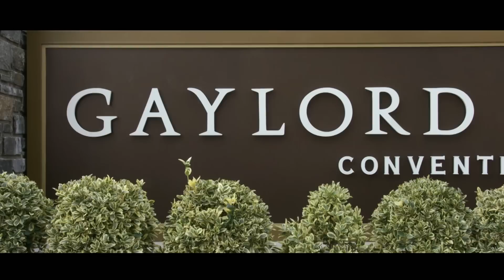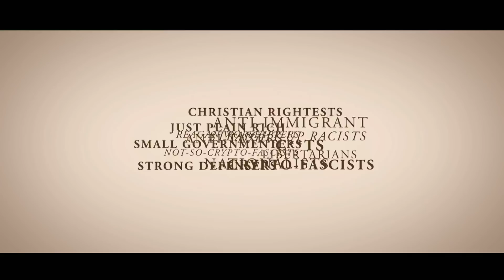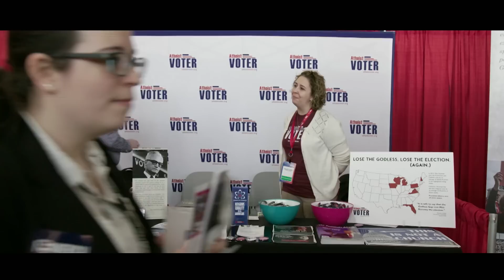There is No God at CPAC | Full Frontal with Samantha Bee | TBS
Can one disagreeable atheist persuade a conference of believers that their religion must be trampled and then re-trampled into dust?

Visit SamanthaBee.com for more videos and web extras.